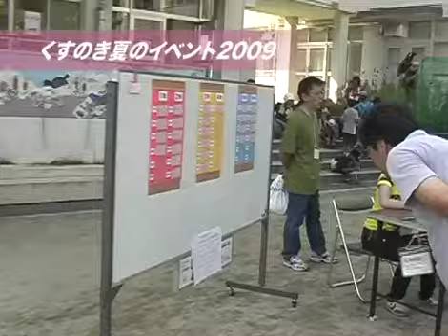おやじの会プロモーションビデオ2011勧誘用